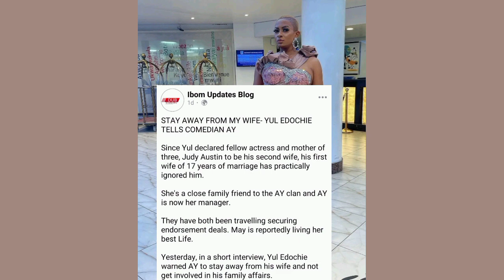watch👉moment YUL EDOCHIE sl@9ped COMEDIAN AY | as YUL thre@t€ned never to see AY with MAY again💔